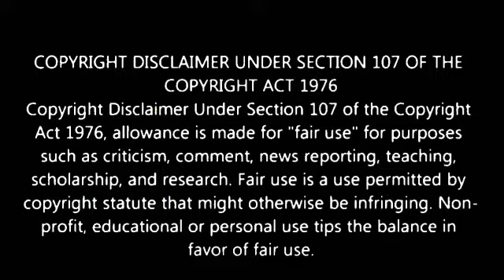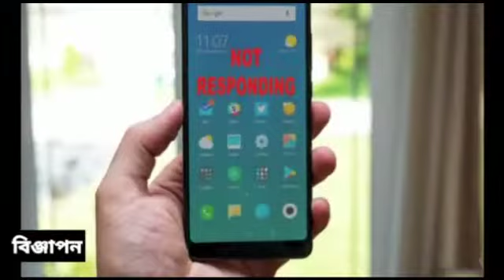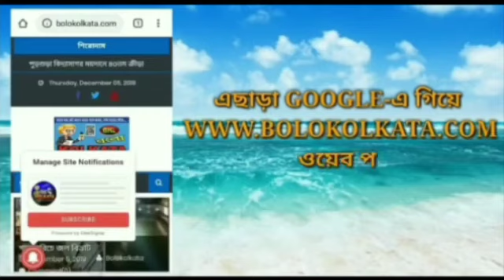ফের লোকালয়ে বেরিয়ে এলো বুনো হাতি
Marketed by:
Pin-700078

◾Kingshuk Singha Roy (Hooghly)
◾Priyanka Sanyal (Hooghly)
◾Kalyan Asish Dutta (Bardhaman)
◾Rebanta Raha (North 24 Pgs)
◾Subham Manna (Kolkata)
◾Kallol Biswas (North Bengal)
◾Santanu Dutta (Kolkata)
◾Amal Chatterjee (Hooghly)
◾ Ashim Chakraborty (Hooghly)
◾ Sayan Modak (Nadia)
◾ Nishith Das (North 24 Pgs)
◾ Jahangir Badsa (Medinipur)
◾ Souvik Saha (Kolkata)
◾ Suvankar Ghoshal (North 24 Pgs)
◾ Jayanta Chakraborty (Kolkata)
◾ Abhishek Banerjee (Hooghly)
◾ Durba Chakraborti (Bangalore)
◾ Manoj Roy (Tripura)
◾ Siddhartha Kishor Roy Bhandari (Purulia)
◾ Sk. Semim (Bankura)
◾Jayprakash Kuiry (Purulia)
◾Daipayan Sil (Kolkata)
◾Abhishek Gupta (Hooghly)
◾Sk. Amin (Bankura)
◾Tapas Dutta Chowdhury (Howrah)
◾Zahir Abbas Mallick (Hooghly)
◾Taraknath Dutta (Hooghly)
◾Subhasish Pandit (Howrah)
◾Tanmay Saha (Baharampur)
◾Debasish Pandit (Howrah)
◾Shyamal Debnath (Himachal Pradesh)
◾Kalpana Roy (Kolkata
◾Agantuk Roy (Tripura)
◾Arun Kumar (North Bengal)
◾Avijit Hajra (Howrah)
◾Nayan Sutradhar(Birbhum)
◾Avijit Garai (Kolkata)
◾Biswajit Saha (Hooghly)
◾Debasish Kantha(North Bengal)
◾Debjit Dutta (Bankura)
◾Khaza Mahadi Shikder (Bangladesh)
◾Sariya Afsana (South 24 Pgs)